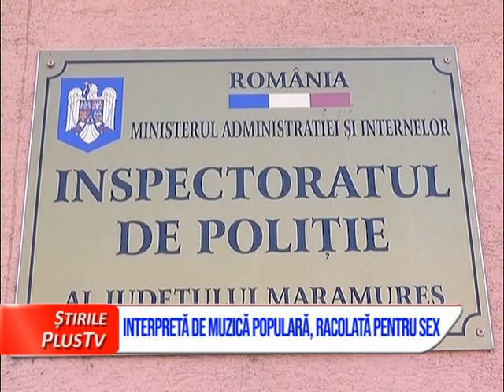INTERPRETĂ DE MUZICĂ POPULARĂ, RACOLATĂ PENTRU RELAŢII SEXUALE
O tânără interpretă de muzică populară afost racolată în social-media pentru sex. 100 euro/oră ar fi oferit administratorul unei pensiuni din Groapele Chiuzbăii, scrie site-ul de stiri vasiledale.ro.